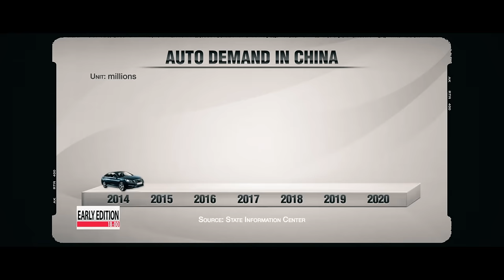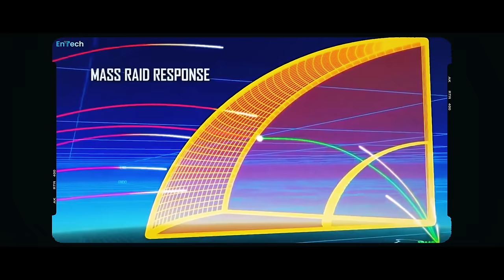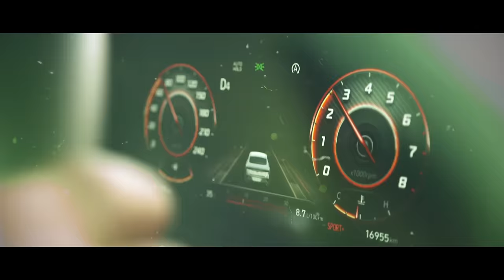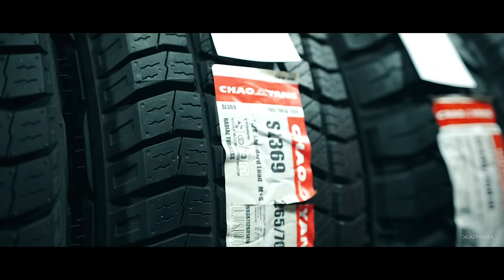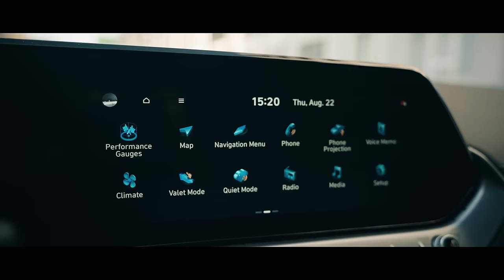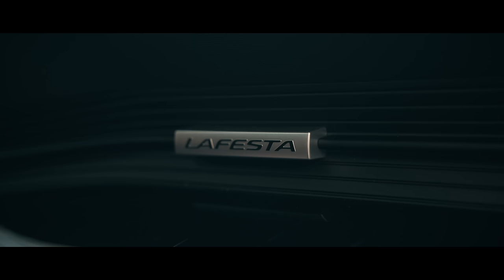Байкөттің баласы - Hyundai Lafesta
CHAO YANG - Қытайдағы ең ірі шина өндіруші компания!

Қазақстандағы ресми дистрибьюторы TURONE компаниясы.